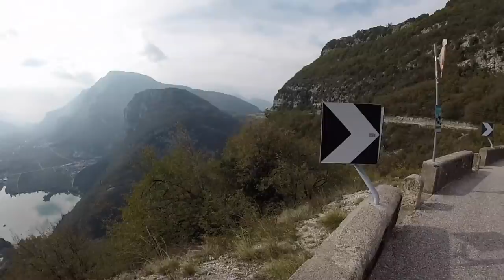La strada PIÙ ASSURDA del TRENTINO IN MOTO! 🏍😱 | ITALIA 2020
Percorro in moto una strada scavata nel fianco di una montagna a strapiombo su un lago.
➡️ SOCIAL
➡️ LA MIA ATTREZZATURA DA MOTO🏍
GUANTI ALPINESTARS
MANOPOLE RISCALDATE
PINLOCK CASCO
AIRBAG DA MOTO
MOFFOLE MOTO
GOPRO HERO 10 BLACK
MICROFONO ESTERNO
VALIGIE MOTO